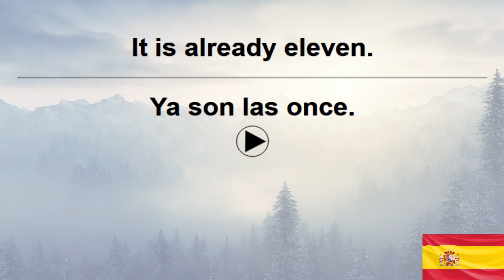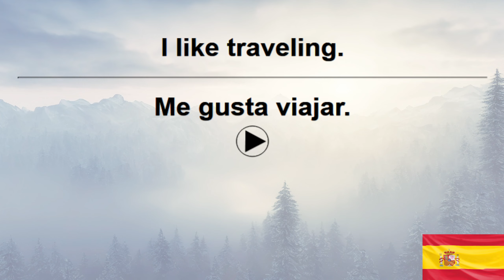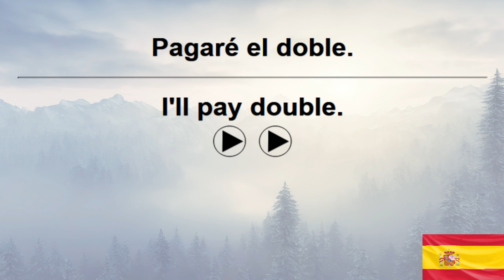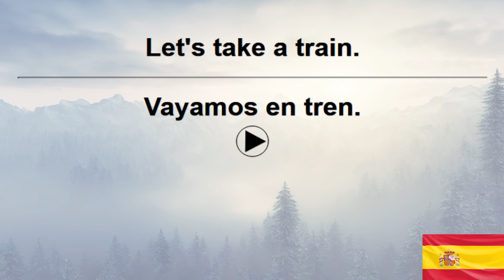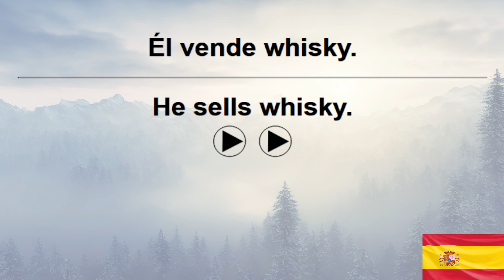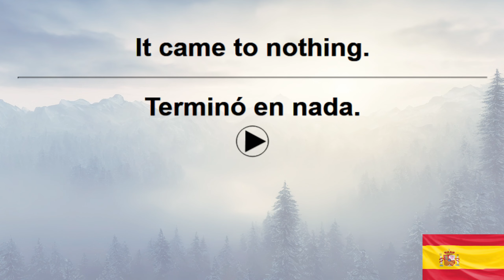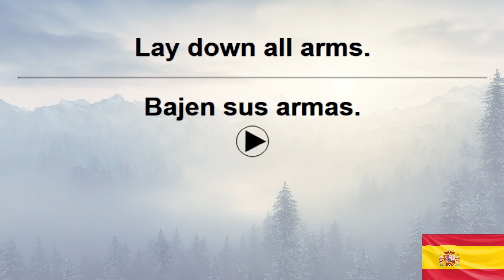10,000 Spanish Sentences+ VoiceGarden 84